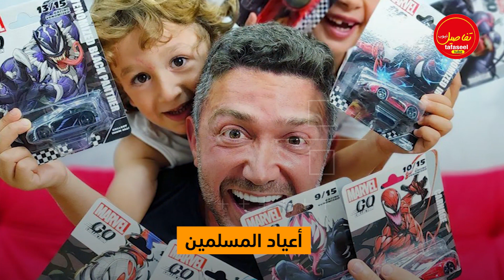يوتيوبرز مشهورين لن يفرحوا هذا العيد😭السبب محزن 🔥😱